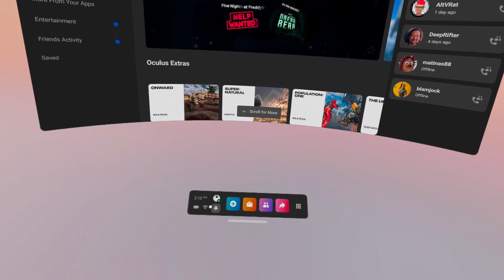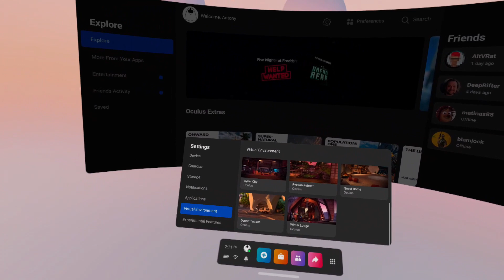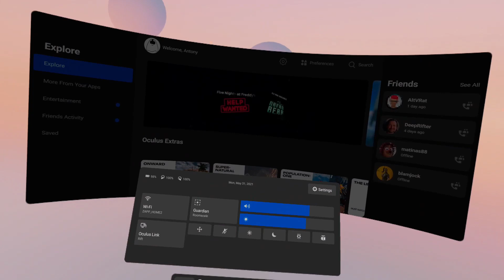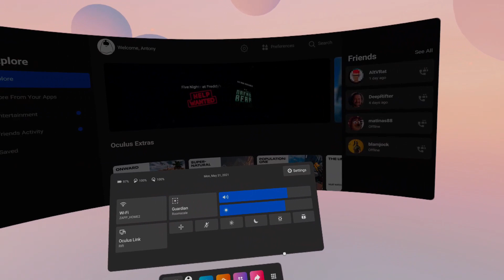How to activate Passthrough AR Home in Oculus Quest v29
Passthrough AR Home is not in the same location as before in the Oculus Quest runtime v29. You have to activate it from the Quick Actions menu and not from the Virtual Environments one.

Thanks to Reddit for having pointed me in the right direction!

If you liked this video, follow me for more news on AR and VR: